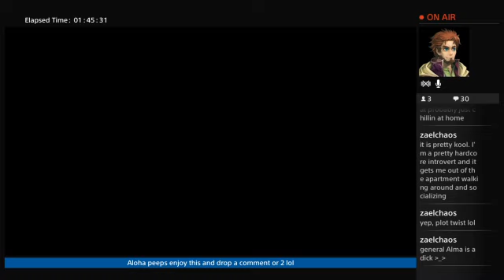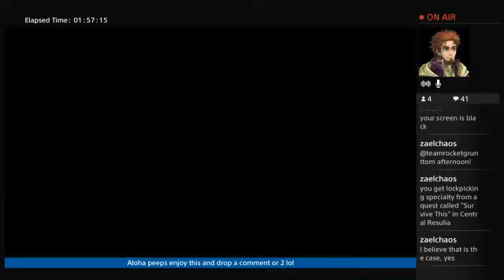TRY HARD FUN STREAM LETS SAIL THE STAR OCEAN (Part 8)